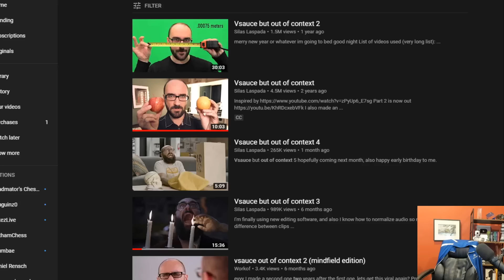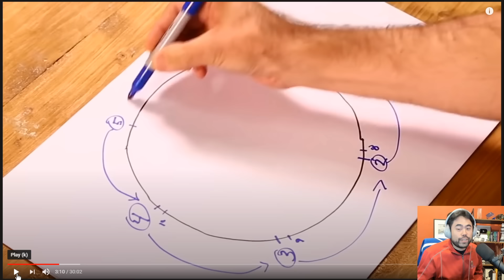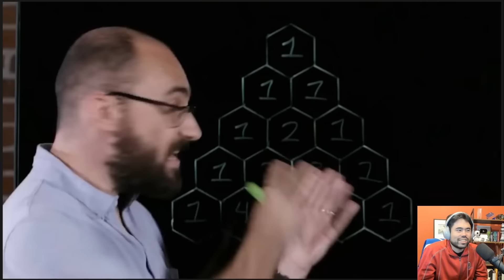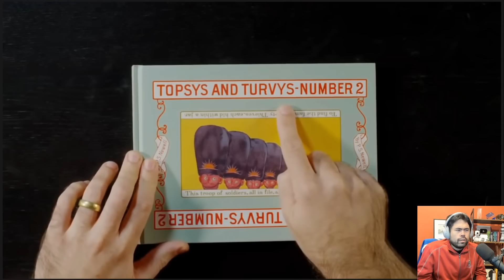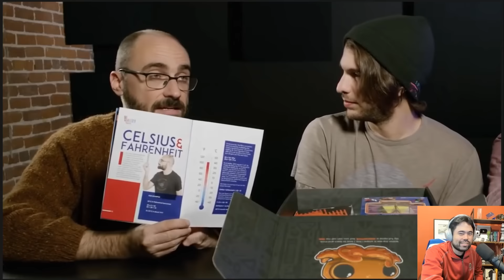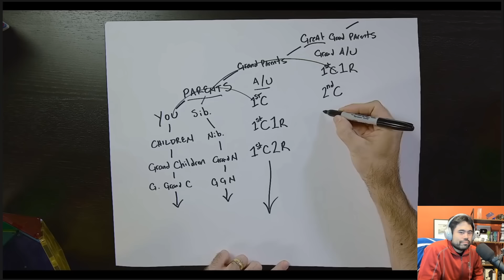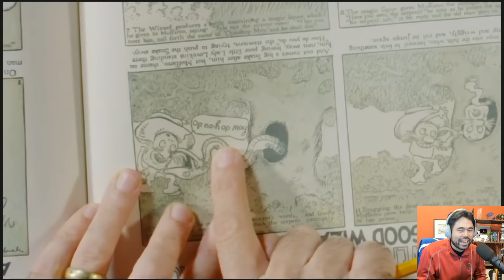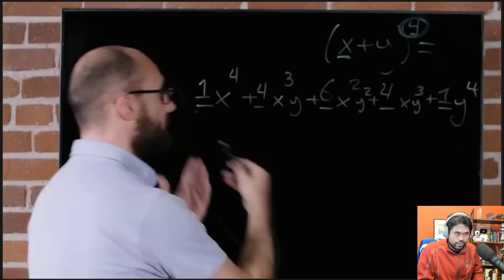Laughter Therapy with Hikaru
Hikaru watches more Vsauce out of context.